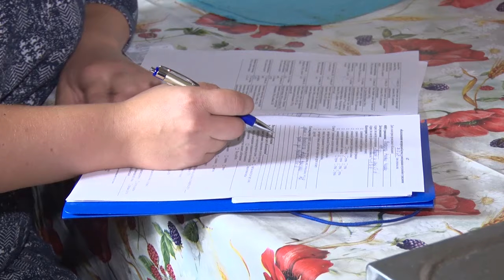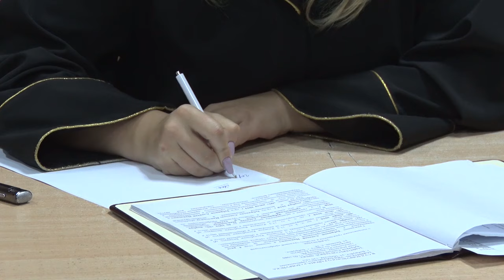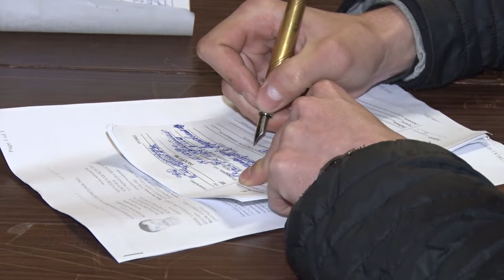Преступления в быту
Алкоголь, личная неприязнь и вызов милиции. В Беларуси только в этом году жертвами домашних агрессоров стали десятки человек, 120 получили серьёзные телесные повреждения, 55 погибли.